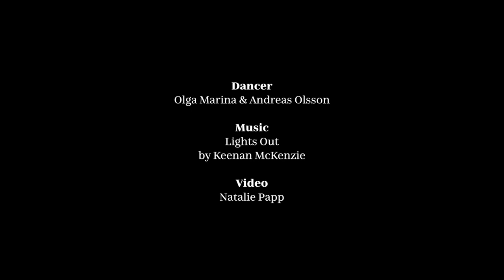Swing Sessions #7, Olga Marina & Andreas Olsson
Energetic Balboa Dancing by Olga Marina and Andreas Olsson.
This Video was shot in the Berower Parc at Fondation Beyeler Basel, Switzerland.